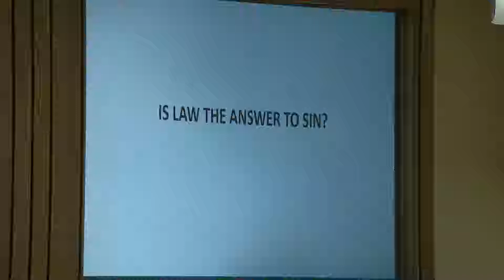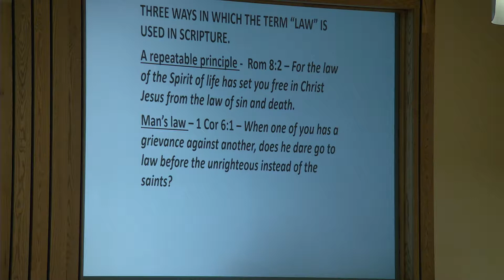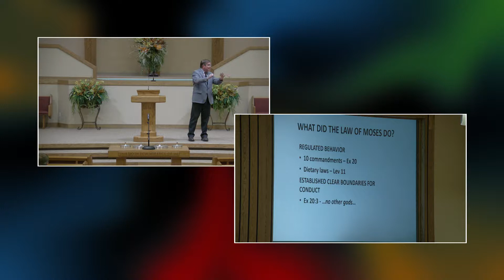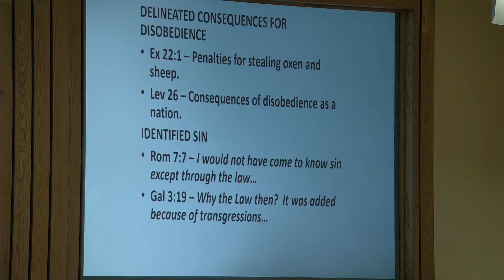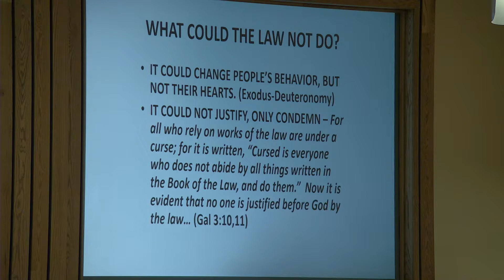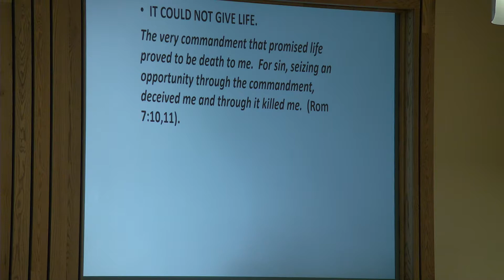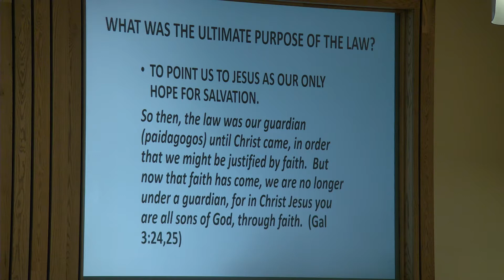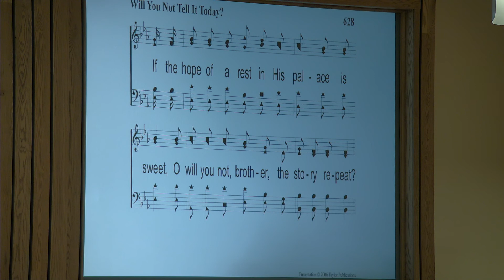11.11.18 AM - Dan Rouse - "Is Law the Answer to Sin?"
Sermon by Pulpit Minister, Dan Rouse
"Is Law the Answer to Sin?"
11.11.18
AM Service